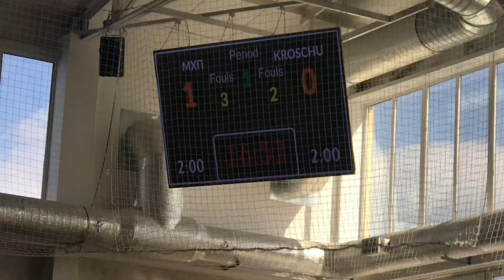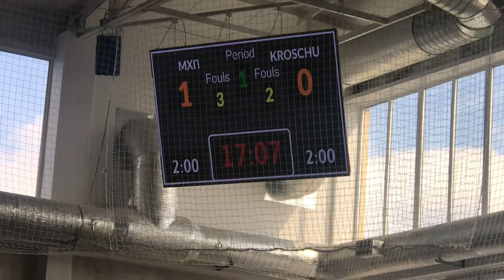Обзор 1 дня Кубка «Одесса-2020»